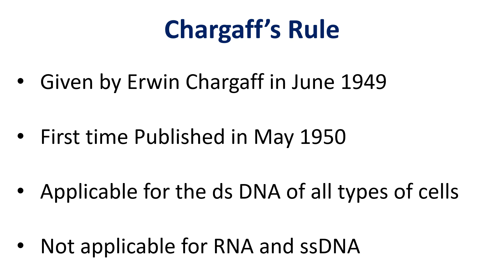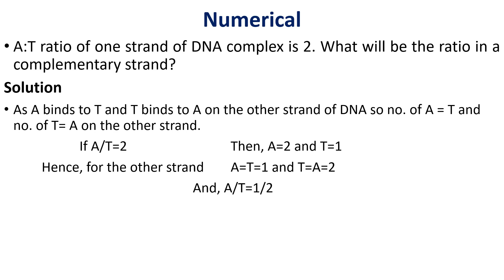Chargaff’s Rule: Numerical & concepts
Chargaff's rule is a rule given by Austrian-American biochemist Erwin Chargaff (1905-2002) at Columbia University and is applicable for double-stranded DNA and is not applicable for single-stranded DNA and RNA. According to this rule, the amount of thymine is equal to the amount of adenine and similarly, the amount of cytosine is equal to the amount of guanine. Lastly, the amount of purine is equal to the amount of pyrimidine.